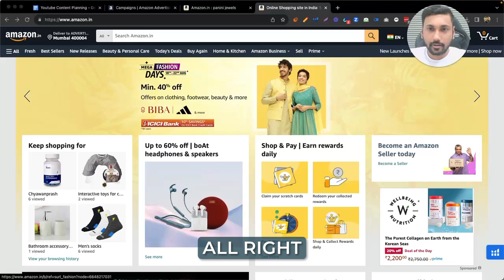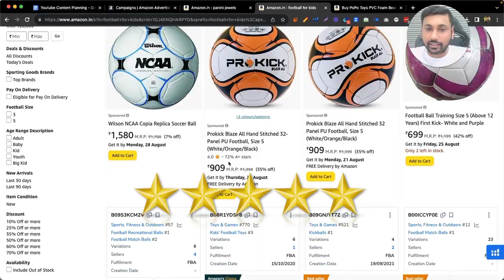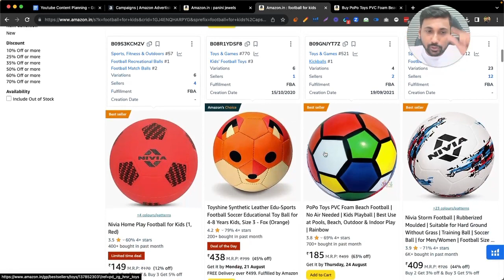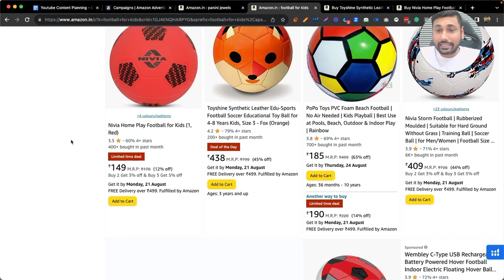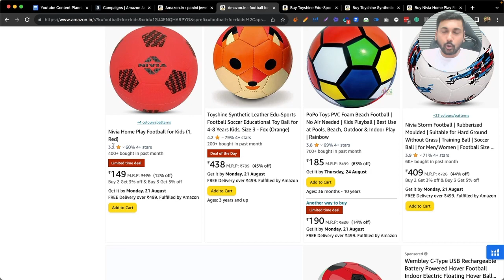Biggest Amazon Update | No More Review Buying or Fight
Amazon has just made a major update to its review policy, cracking down on fake reviews and review manipulation. This is the biggest change to Amazon's review policy in years, and it's a big win for buyers who want to trust the reviews they see.

In this video, I'll explain what the new policy changes are, how they will affect buyers and sellers, and how you can spot fake reviews on Amazon.

I'll also share some tips on how to write honest and helpful reviews that will actually help other buyers.

If you're interested in learning more about Amazon's new review policy, or if you want to learn how to spot fake reviews, then this video is for you.

Here are some other things you can include in the description:

A link to the Amazon policy page.
A list of the specific changes that have been made to the policy.
Examples of fake reviews that have been removed from Amazon.
Tips on how to spot fake reviews.

Boost Your Amazon Sales Today

Do You Want to Sky Rocket Your Amazon Sales in 2023?? 🤔
Then,👇👇👇